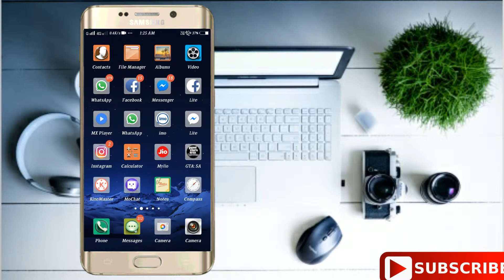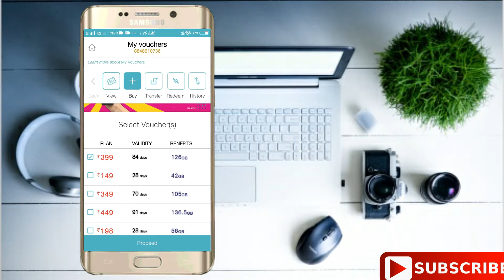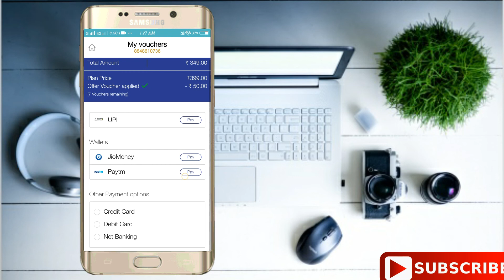My Jio app വഴി 300 രൂപക്ക് മുകളിൽ ഉള്ള ഓഫർ ചെയ്യുമ്പോ 50 രൂപ ക്യാഷ് ബാങ്ക്..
My Jio app വഴി 300 രൂപക്ക് മുകളിൽ ഉള്ള ഓഫർ ചെയ്യുമ്പോ 50 രൂപ ക്യാഷ് ബാങ്ക്.. മിക്ക കൂട്ടുകാർക്കും ഈ ട്രിക്ക് അറിയില്ല..